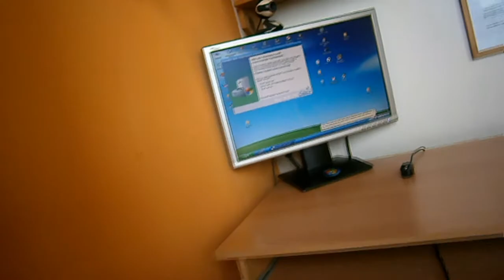PC které bylo po smrti se podařilo opravit :)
Photo by JR-Graphics :)